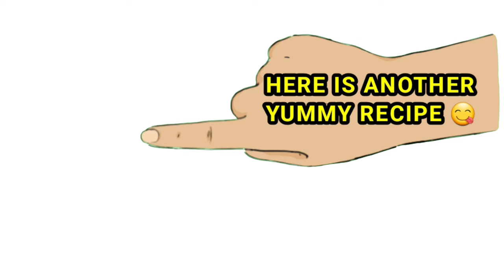GAWIN MO ITO SA KARNENG BAKA!! Siguradong Mapapadami ang Kain mo sa Sarap!!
TAOB ANG ISANG BANDIHADOG KANIN SA SARAP!! Ito ang masarap na luto sa beef hindi nakakasawa

(BEEF STEAK)
INGREDIENTS:
600g beef sirloin
6 tbsp soy sauce
3 tbsp calamansi extract or lemon juice
1 tsp garlic powder
1 tsp paprika
5 cloves garlic, minced
1 small onion, chopped
1 and 3/4 cups of hot water (add more if needed)
1 tbsp brown sugar
Onion rings
Pearl onions (optional)
1 tbsp cornstarch diluted with 2 tbsp water

👍BEST WOK EVER 👇👇👇

👉CUTE MINI GARLIC CHOPPER 👇👇👇

🍀👌BEST STIR FRY PAN FOR COOKING UNDER $50👌 🍀

➡️Oursson Frying Pan Nonstick Induction, Flat Bottom, Stir Fry Pan, Induction (11 inch Pan) (Amazon)

➡️Todlabe Nonstick Wok, 13-Inch Carbon Steel Wok Pan with Lid & Spatula, Woks & Stir-Fry Pans No Chemical Coated Flat Bottom Cookware Chinese Wok for Induction, Electric, Gas, Halogen, All Stoves (Amazon)

➡️Leidawn 12.8" Carbon Steel Wok - 11Pcs Woks & Stir Fry Pans Wok Pan with Lid, No Chemical Coated Chinese Wok with 10 Cookware Accessories, Flat Bottom Wok for Electric, Induction, Gas Stoves (Amazon)

➡️Vinchef Nonstick Skillet with Lid, 11In/5Qt Aluminum Deep Frying/Saute Pan with Lid and Heat Indicator, Anti Scratch and Anti Stain, Induction Compatible (Amazon)

➡️CAROTE White Nonstick Frying Pan Skillet,10" Non Stick Granite Fry Pan with Glass Lid, Egg Pan Omelet Pans, Stone Cookware Chef's Pan, PFOA Free (White Granite, 10-Inch) (Amazon)

🍀👍BEST KNIFE FOR CUTTING MEAT AND VEGETABLES UNDER $50👍🍀

➡️MAD SHARK 7 inch Heavy Duty Kitchen Knife, Professional Sharp Vegetable Cleaver, German Military Grade Composite Steel with Ergonomic Handle, Chef Knife for Home Kitchen Cook Cutting, Choppin (Amazon)

➡️Mueller Professional Chef Knife, 8" Sharp Stainless Steel Kitchen Knife with Ergonomic Handle, Chopping Knife for Meat, Vegetables (Amazon)

➡️imarku Cleaver Knife 7 Inch Meat Cleaver - SUS440A Japan High Carbon Stainless Steel Butcher Knife with Ergonomic Handle, Ultra Sharp, Useful Kitchen Gadgets for Home and Restaurant (Amazon)

🍀👍BEST VEGETABLE CHOPPER UNDER $20👍🍀

➡️Vegetable Chopper, Pro Onion Chopper, Multifunctional 13 in 1 Food Chopper, Kitchen Vegetable Slicer Dicer Cutter,Veggie Chopper With 8 Blades,Carrot and Garlic Chopper With Container (Gray) (Amazon)

➡️Vcgalu Mini Electric Garlic Chopper Food Processor,250ML Garlic Electric Grinder Onion Chopper, Blender to Vegetable, Wireless Garlic Mincer Tool for Ginger, Chili, Fruit, Meat, etc (Amazon)

➡️Chef'n 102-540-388 Garliczoom Garlic Chopper, One Size, Green (Amazon)

➡️Garlic Mincer,RYKKZ Mini Chopper Can Chop Several Cloves Of Garlic At Once,Quick And Easy To Operate,Very Suitable For Chopping Garlic,Chili, And Peanut Onion, And Nuts.Easy To Clean-Dishwasher Safe (Amazon)